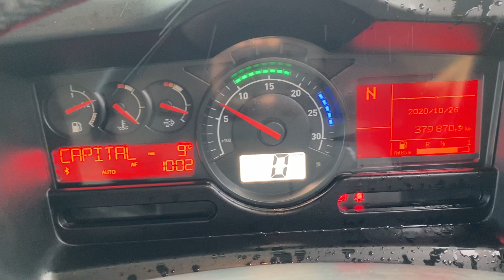BX15 PXJ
Euro 6, 23’ Curtainside Body, Opti-Driver Auto Gearbox, Day Cab, Rear Air Suspension,  1500kg Tuck away Lift, Recent New MOT